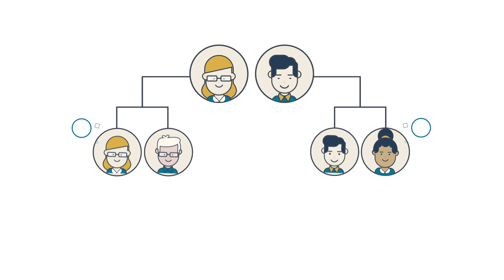Why We Practice Pair Programming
At TribalScale, all of our developers practice pair programming as a part of our Extreme Programming rituals. It's so effective that even our UI/UX Designers pair from time to time. It's part of our Tribal DNA.

Here's a short video explaining what pair programming is and what some of the main benefits are: higher code quality, fewer bugs, scaling and better code maintenance.